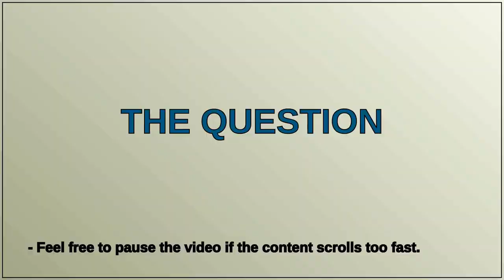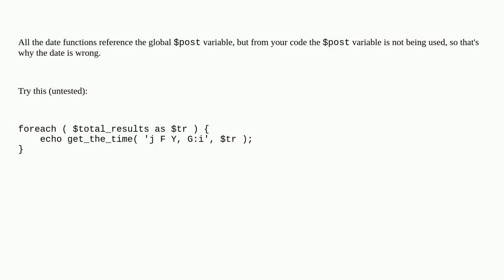Wordpress: Different date time in results of search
Different date time in results of search

A special thanks goes out to the community

  date-time search loop